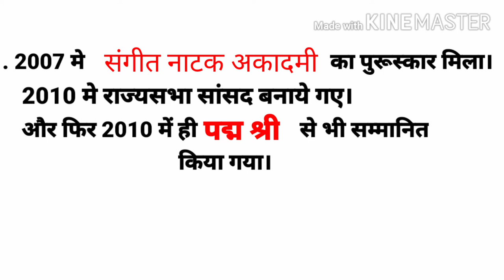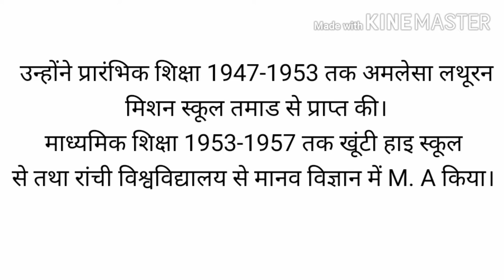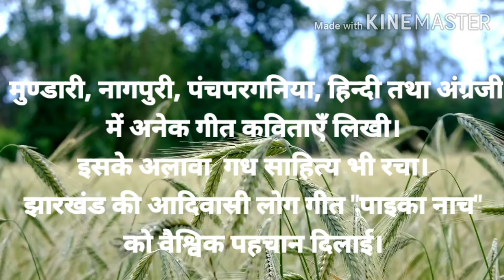Biography of Dr. Ram Dayal Munda||डा. राम दयाल मुण्डा की जीवनी।। Jpsc|| jssc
जोहर दोस्तों आज मैंने एक एैसे  व्यक्ति की संघर्ष भरी जीवनी बताने का प्रयास किया है जिन्होंने झारखंडीयो का तथा आदिवासियों का मान बढाया। पद्म श्री डाक्टर राम दयाल मुण्डा वो  शख्स थे जिन्होंने झारखंड के साथ साथ भारत का भी नाम रोशन किया। ज्यादा जानने के लिए इस वीडियो को जरूर देखें।

Dr. Ram dayal munda life story
Dr. Ramdayal munda biography
Padma shri Dr. Ram dayal munda biography
Dr. Ramdayal munda kon tha